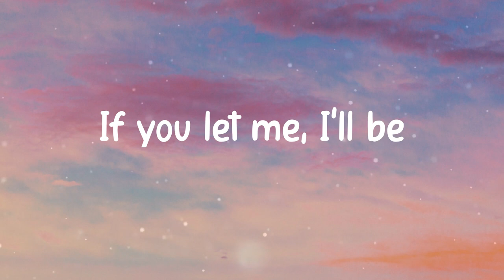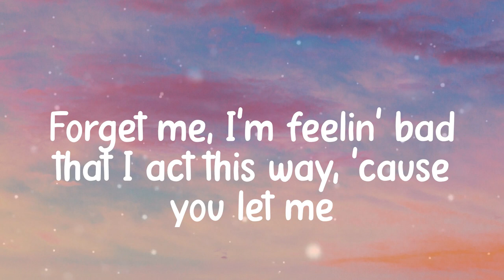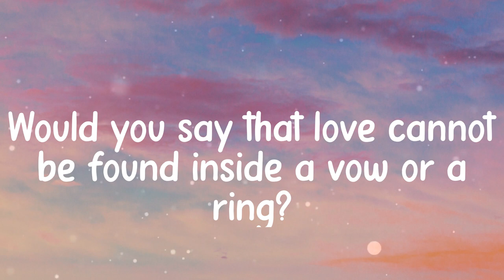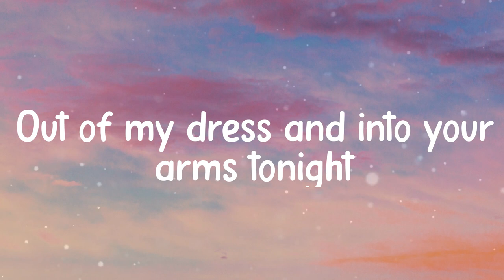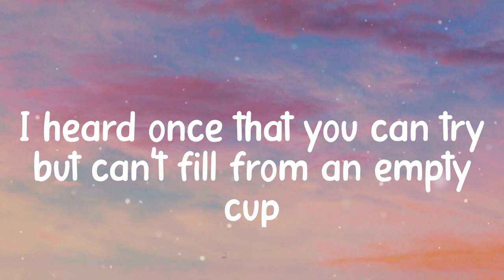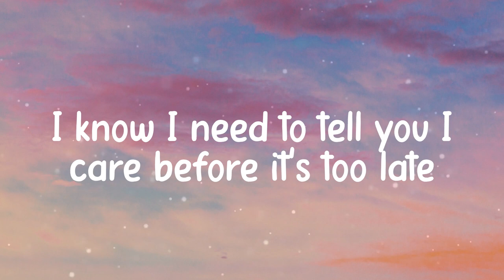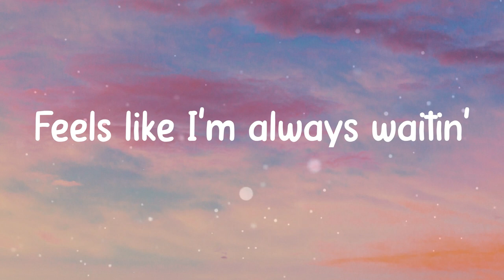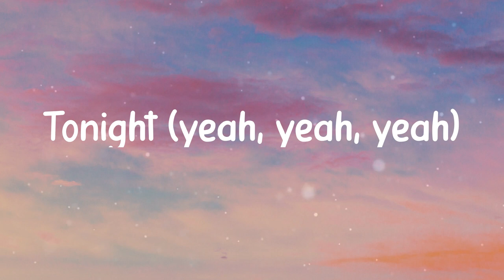𝐈𝐧𝐭𝐨 𝐘𝐨𝐮𝐫 𝐀𝐫𝐦𝐬 - 𝐖𝐢𝐭𝐭 𝐋𝐨𝐰𝐫𝐲 (𝐋𝐲𝐫𝐢𝐜𝐬)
Lyrics Witt Lowry - Into Your Arms

Tonight
Yeah
Tonight
Yeah